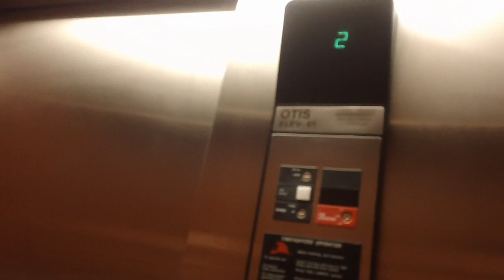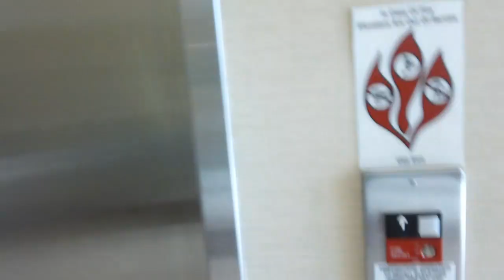Otis Series 1 Hydraullic Elevator At Pharma 3, Wilmington NC